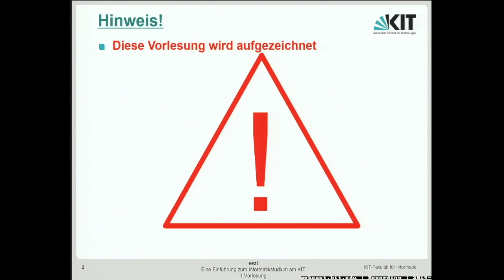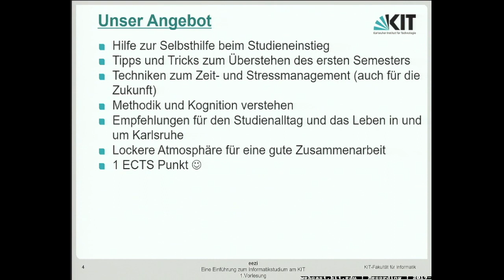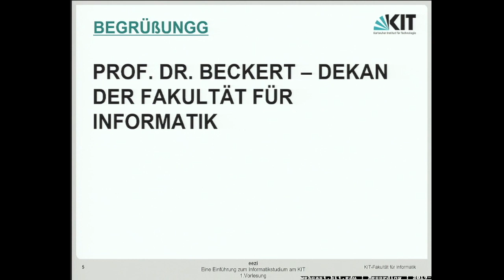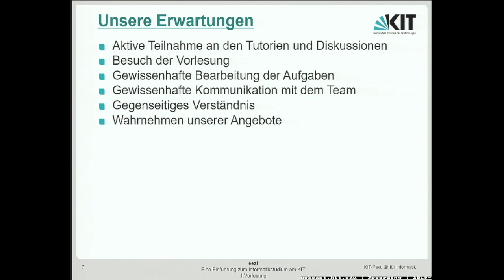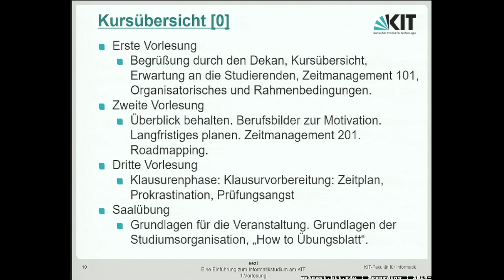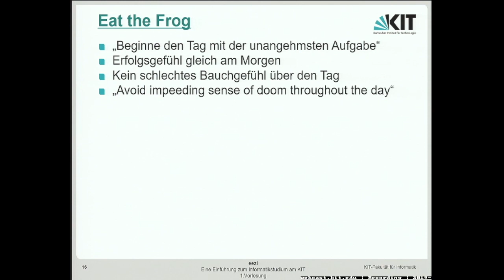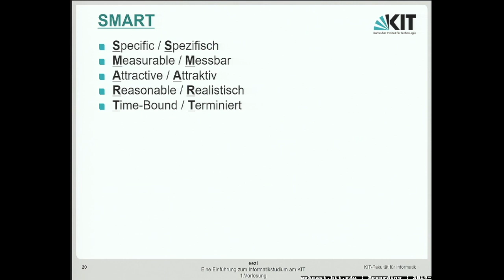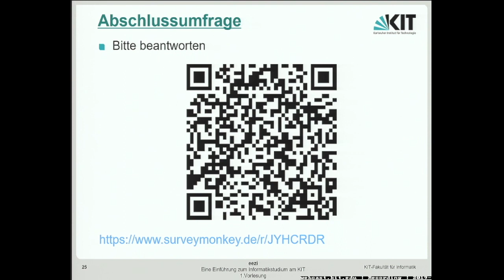01: Agenda, Angebot, Organisatorisches, Kursübersicht, Webinscribe, Zeitmanagement, Wochenplan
0:00:00 Start
0:00:05 Das Leben, das Informatik-Studienuniversum und der ganze Rest: Wegweiser durch die Studiengalaxis
0:00:46 Agenda
0:02:06 Unser Angebot
0:04:18 Begrüßung
0:29:44 Vorstellung – Wer sind wir?
0:32:58 Unsere Erwartungen
0:38:53 Organisatorisches
0:44:05 Kursübersicht
0:48:23 Webinscribe
0:49:11 Zeitmanagement 101
0:50:24 Wochenplan/Kalender
0:52:06 Hausaufgabe
0:54:36 Eat the Frog
0:56:52 Pomodoro Technik
0:59:55 First Brick Methode
1:03:39 Rubikon Methode
1:06:27 SMART
1:10:53 Faustregeln
1:14:03 Resourcen
1:14:11 Unser Angebot im Ilias
1:15:30 Grundlegende Infos fürs Studium
1:17:13 FRAGEN?

E-Learning-Video des ZML
aus der Vorlesungsreihe »eezi: Eine Einführung zum Informatikstudium am KIT«.